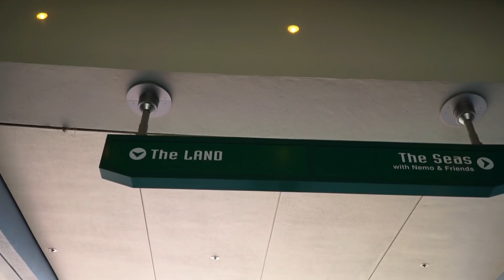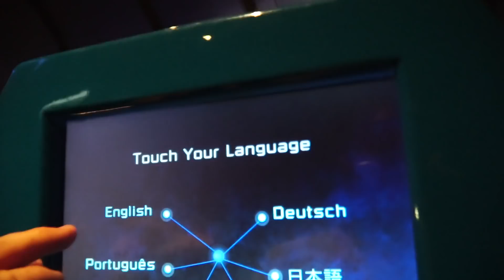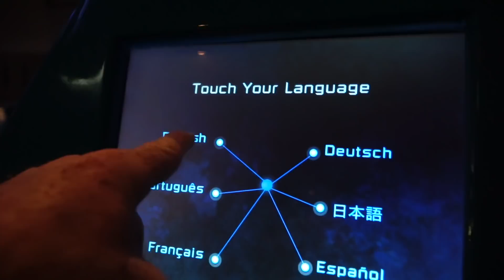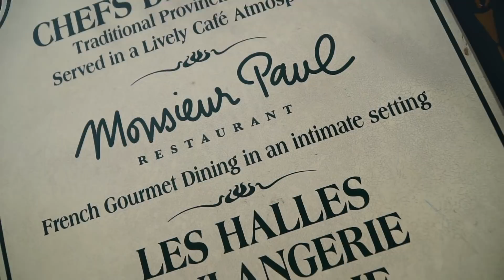FISHING AT WALT DISNEY WORLD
Today some friends invited Josh to join them on a Fishing Excursion around Bay Lake and Seven Seas Lagoon.

Takemefishing.org

Logo designed by Matthew Rippey